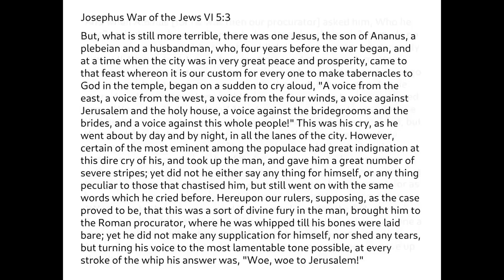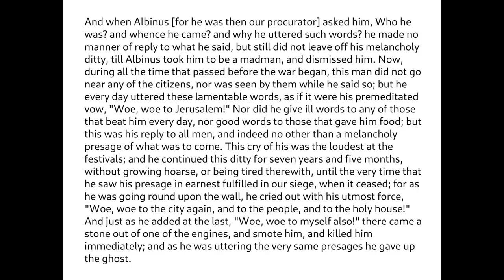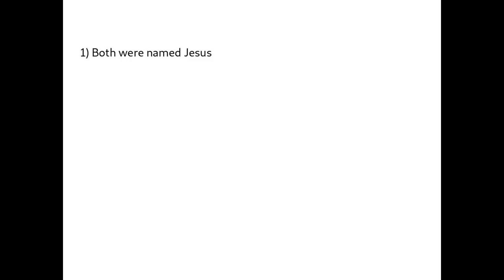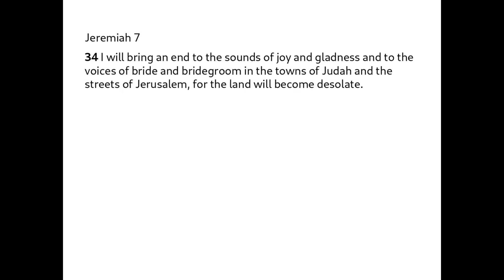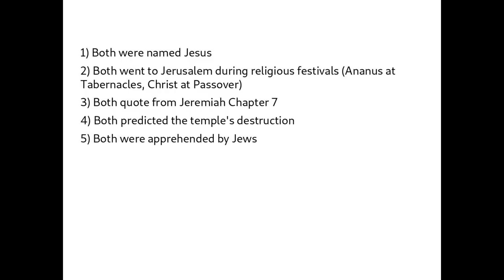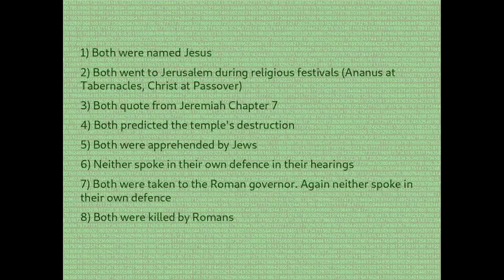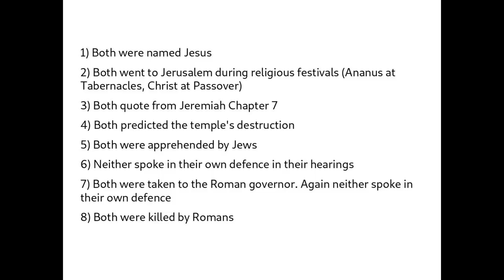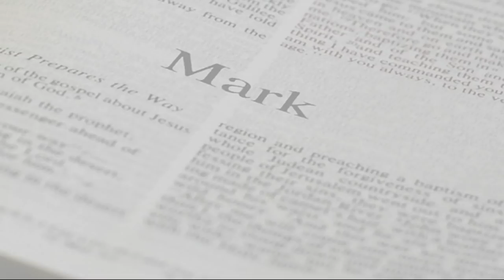Jesus Ben Ananus / Ananias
Looking at another possible prototype for Jesus, this time from Josephus.